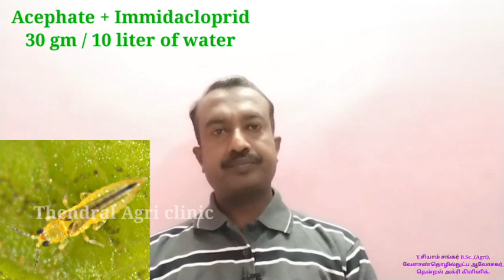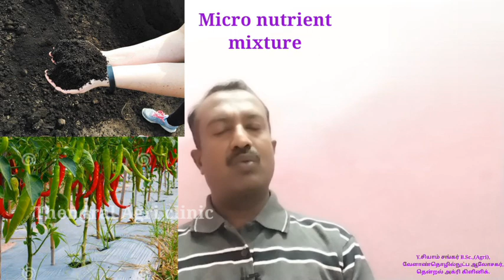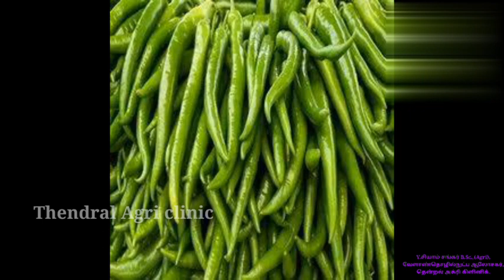மிளகாயில் அதிக கிளைப்புகள் மற்றும் அதிக காய்கள் வர உரங்கள் வளர்ச்சி மருந்துகள் /Thendral Agri clinic